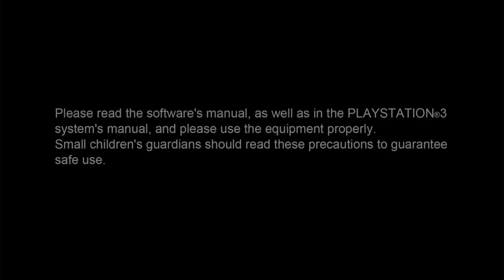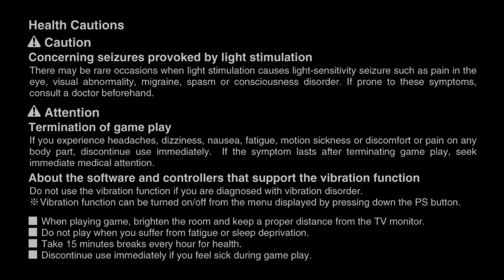阿津實況ps3遊戲 - 死魂曲 新譯 SIREN New Translation (4) 飛蛾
哈囉~我是阿津，歡迎來觀看我的遊戲實況影片( ´ω`)
ps3 死魂曲 新譯 SIREN New Translation 恐怖生存
這集死魂曲是以直播的方式在玩的，會有格子化產生，因為原本說好11點開台玩魔龍寶冠，結果卡關卡了40分鐘，但是開台卻馬上順利過關了...觀眾加持真是威能。

對影片有任何意見或建議，可以直接留言或寄信給我，如果覺得實況好看的話就點個喜歡表示一下你的支持吧(°∀°)

劇情攻略2007年8月3日。美國採訪團突然失蹤。午夜12點，紅海上響起了警笛，消失的村落再度復甦。
一位對神秘留言充滿興趣的高中生造訪了羽生蛇村。而電視採訪團一行人也目睹了活祭品的儀式，並展開了一場名為「絕望」的戰鬥。連呼吸都是一種恐怖。